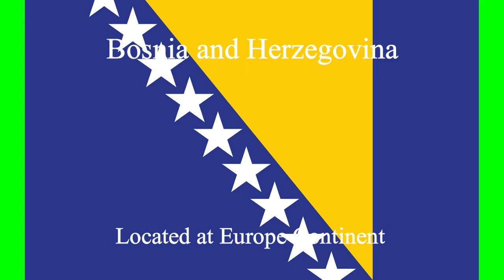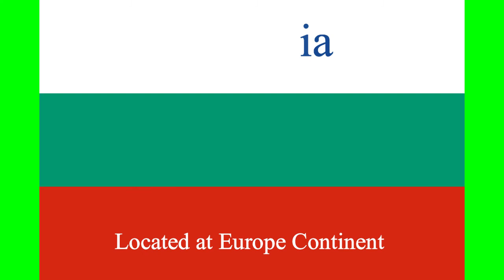countries of the world with flag | Country Name Start with "B"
Countries of the world with flags. The Countries of the World name start with "B" and countries' locations of the World.